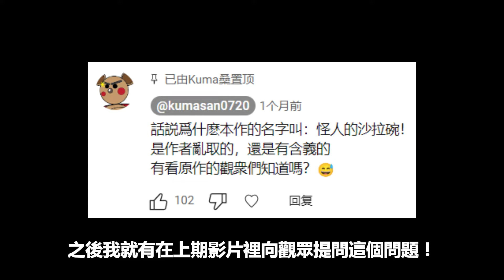越看越不對勁 這部動畫的角色都不正常啊！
越來越期待這部動畫的角色到底有多奇怪了~